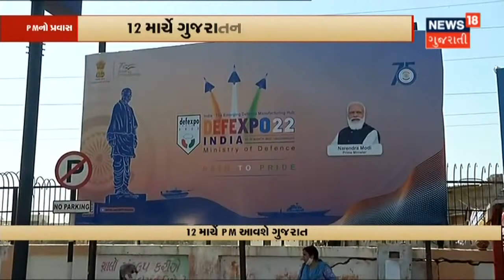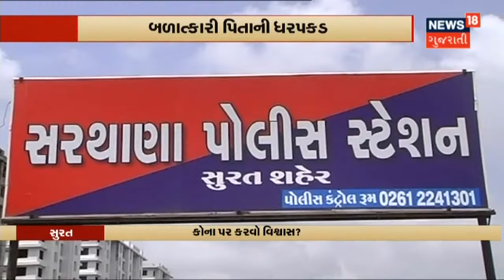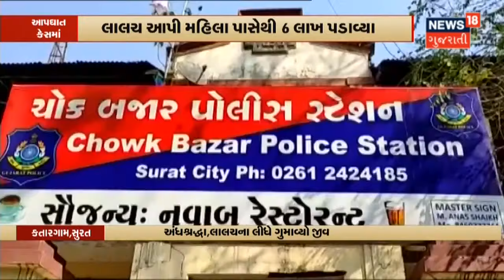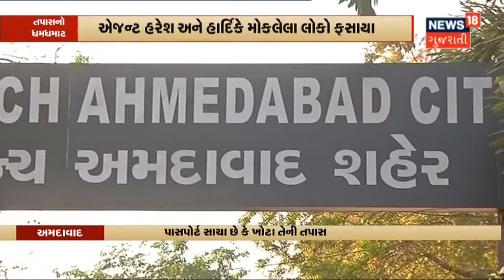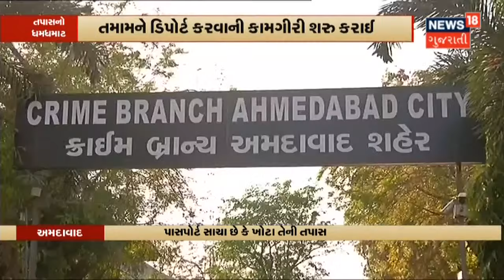Ukraine ના રાષ્ટ્રપતિ એ છોડયો દેશ? | News 18 Gujarati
Russia અને Ukraine વચ્ચેના યુદ્ધનો આજે 9 મો દિવસ છે. બંને દેશો વચ્ચે યુદ્ધ વધારે આક્રમક થયું છે. ત્યારે Russian સૈનિકો  એ Ukraine ની રાજધાની Kyiv ને ધેરી લીધી છે. ત્યારે Russian Media એ દાવો કર્યો કે Ukraine ના રાષ્ટ્રપતિ દેશ છોડીને Poland ભાગી ગયા છે.